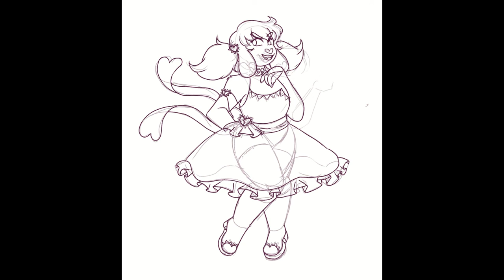SPEED DRAW ♡ all DRESSED up for a hit and run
My first upload for my Shiny New Art YT account. hell yeah.

Here's a speed draw/color of my Lunatics Unleashed (cringe culture is dead fellas) oc/fursona but like. as an Evil Villain. As one does.

Song: Hit and Run by LOLO